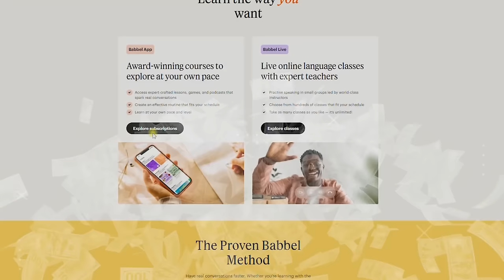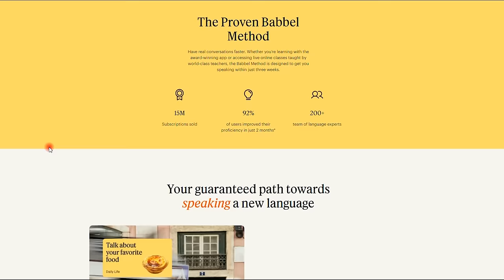Top 25 Moments When Superheroes Destroy the Villain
Start speaking a new language in 3 weeks with Babbel 🎉.

In today's video we discuss the Top 25 Moments When Superheroes Killed the Villain.